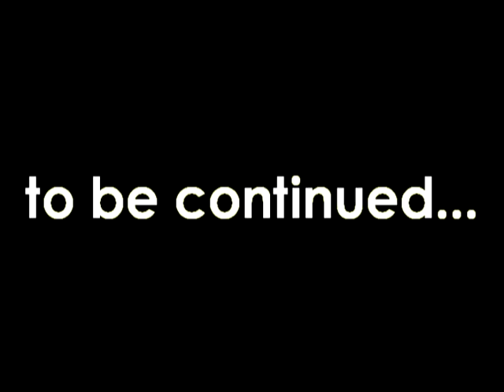Sarah Chan #33 College MixTape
Sarah aka Zeinab Ramadan Chan is a South Sudanese native, Lived in Nairobi, Kenya where she started playing basketball. Attended Laiser Hill Academy High School, and From the year 2007 attended Union University, played a 4 year program for the Lady Bulldogs graduating in December Fall 2011. In her 4 year College Career Chan Recorded a total of 1, 892 points and 1, 112 rebounds.
Awards:
National Tournament MVP
All American First Team
All Conference First Team